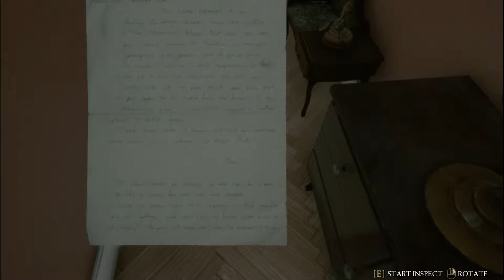The Beast Inside Our Hearts | The Beast Inside Demo | Chapter 1 - Part 1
Turns Out All Along That The Beast We Dream Of Every Day Is The Beast Inside Our Hearts. We Have Been Looking And Looking So Hard Until We Found Him. Welcome To A New Game Called The Beast Inside. It's A Demo And It Only Has Two Chapters. In This Video, We Experience What A Married Man Experiences With His Wife In Chapter 1. It's A Horror Game By The Way